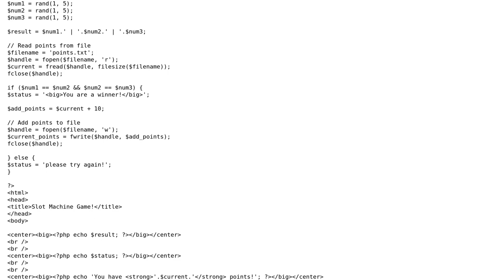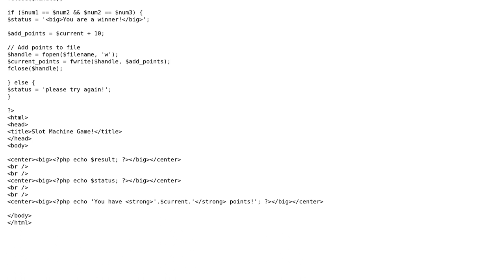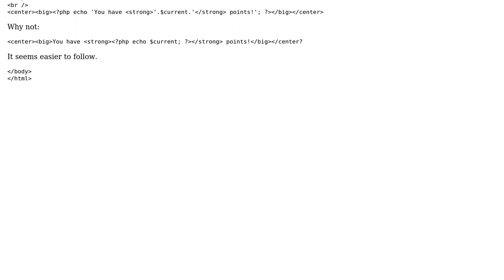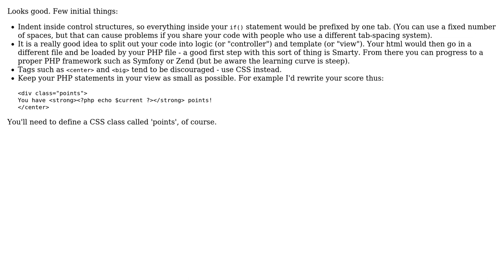Basic slot machine game (2 Solutions!!)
Basic slot machine game

With thanks & praise to God, and with thanks to the many people who have made this project possible! | Content (except music & images) licensed under CC BY-SA | Music | Images & others | With thanks to user Winston Ewert user Nick Meagher user Jamal user halfer and the Stack Exchange Network Trademarks are property of their respective owners. You are responsible for your own actions.